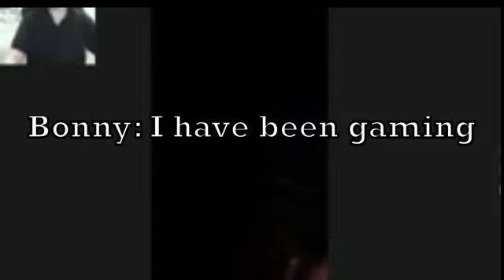Chatroulette, but Im in discord Funny Moments